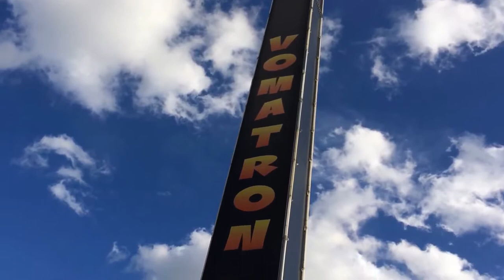2017 Exterior - Establishing Shot - Vomatron Ride - Day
2017 Exterior - Establishing Shot - Vomatron Ride - Day